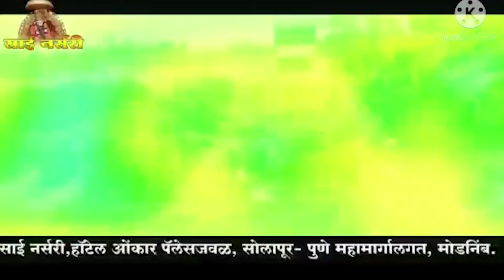कल्याण | काही दिवसात अन्नधान्याचा तुटवडा होण्याची शक्यता व्यापाऱ्यांचा सरकारलाइशारा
कल्याण | काही दिवसात अन्नधान्याचा तुटवडा होण्याची शक्यता व्यापाऱ्यांचा सरकारलाइशारा prakashparvnews प्रकाश पर्व न्यूज prakashparvnews